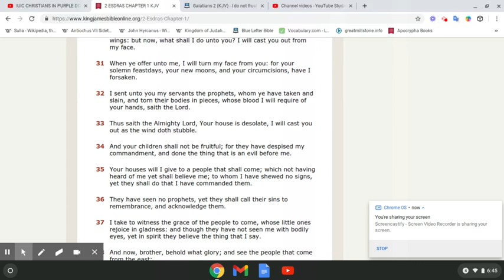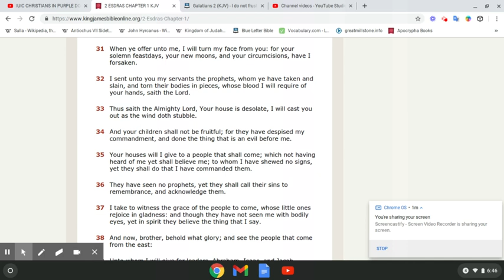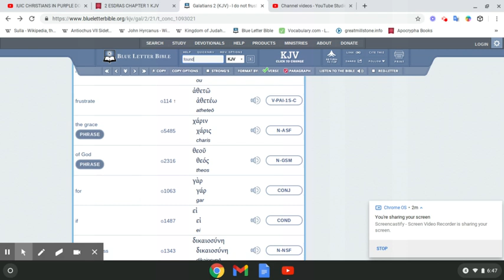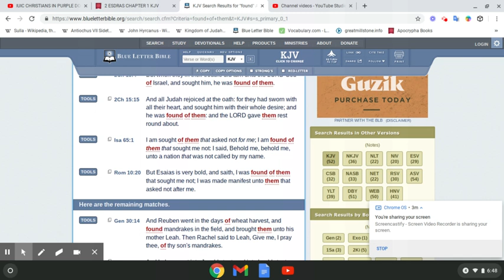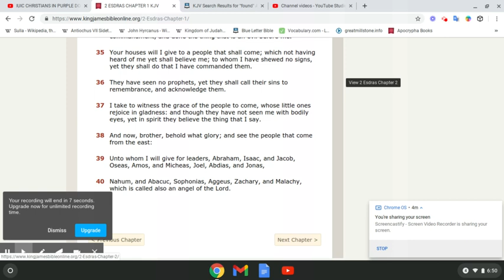Look around & consider whats written [2Esdras 1:31-40]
Chapters Matter